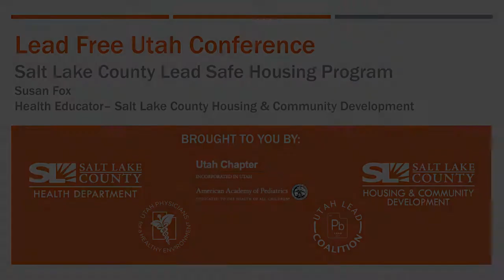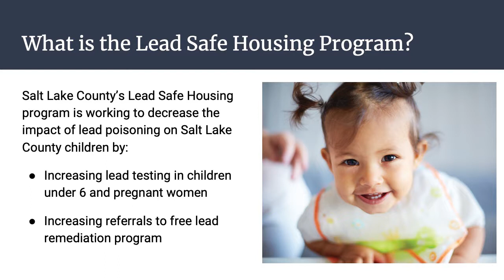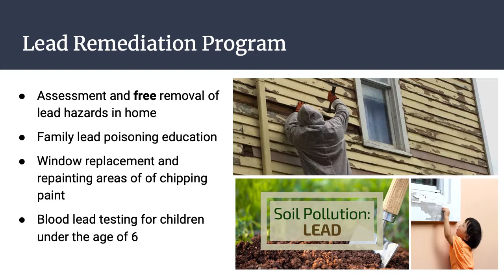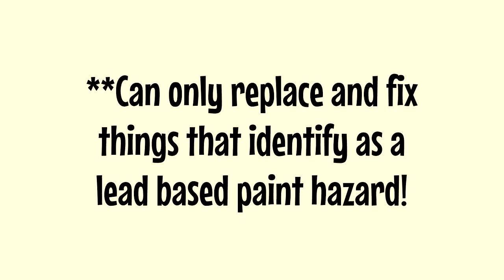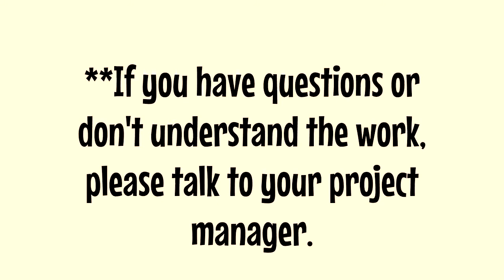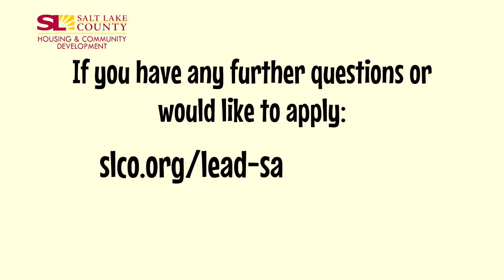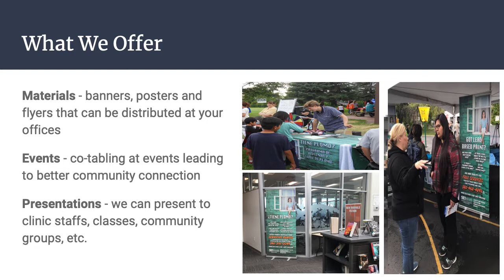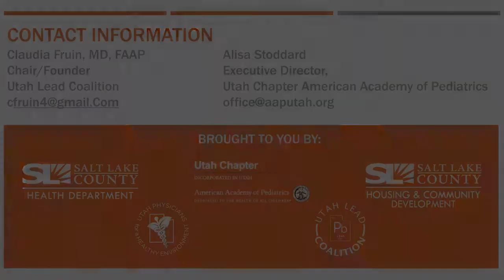Salt Lake County's Lead Safe Housing Program - Lead Free Utah Conference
Susan Fox's presentation about the Lead Safe Housing program at the Lead Free Utah Conference. The Lead Safe Housing program is a Salt Lake County organization that remodels homes for free to protect families from lead poisoning. Susan discusses the qualifying factors, application and remodeling services offered by the program.

The Lead Free Utah Conference was an educational conference followed by a yearlong MOC Part 4 project brought to you by the UTAAP, Salt Lake County Health Department, Utah Lead Coalition and Utah Physicians for a Healthy Environment held on September 11, 2019.